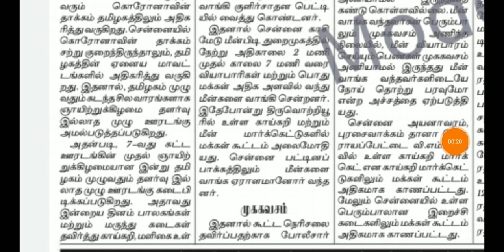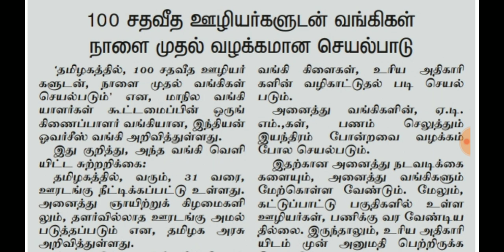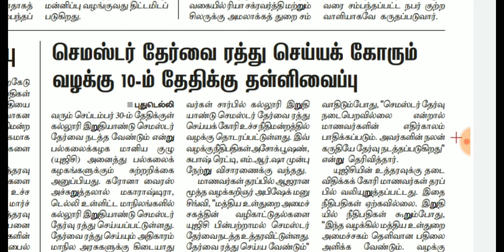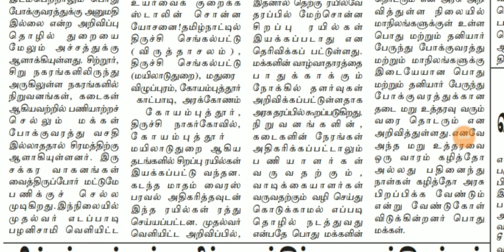செப்டெம்பர் 5 முதல் பேருந்து சேவை தொடக்கம் ? நாளை முதல் வங்கிகளில் புதிய மாற்றம் | Tn Bus Transport